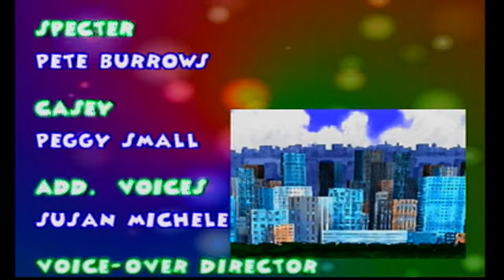Ape Escape 1 PS1 Longplay - (100% Completion)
This is Ape Escape 1 PS1 Longplay. In this video I catch all monkeys, collect all medals, and complete the time trials. Ape Escape is a platform video game, developed by Japan Studio and published by Sony Computer Entertainment. It was released for the PlayStation in May 1999 in North America, and June 1999 in Japan.

First time playing this game, I can't believe I never played this game as a kid. I absolutely love it. The monkeys can be a little bit annoying but once you get the hang of it, they're easy to catch. I did not bother to show gameplay of the mini-games because it has nothing to do with the percentage of the game, not to mention how hard the first 2 are.

TIMESTAMPS:

0:00 - Start
1:32 - Intro
4:42 - Level 1-1 (Fossil Field)
8:04 - Level 1-2 (Primordial Ooze)
10:06 - Level 1-3 (Molten Lava)
18:54 - Level 2-1 (Thick Jungle)
23:41 - Level 2-2 (Dark Ruins)
33:30 - Level 2-3 (Cryptic Relics)
41:05 - Level 3 (Stadium Attack)
44:48 - Level 4-1 (Crabby Beach)
47:45 - Level 4-2 (Coral Cave)
52:50 - Level 4-3 (Dexter's Island)
1:00:56 - Level 5-1 (Snowy Mammoth)
1:07:41 - Level 5-2 (Frosty Retreat)
1:14:48 - Level 5-3 (Hot Springs)
1:21:09 - Level 6 (Gladiator Attack)
1:23:46 - Level 7-1 (Sushi Temple)
1:28:34 - Level 7-2 (Wabi Sabi Wall)
1:37:58 - Level 7-3 (Crumbling Castle)
2:08:19 - Level 8-1 (City Park)
2:16:51 - Level 8-2 (Specter's Factory)
2:30:27 - Level 8-3 (TV Tower)
2:45:22 - Specter Fight #1
2:52:51 - Level 9 (Monkey Madness)
3:10:19 - Chariot Attack
3:40:10 - Specter Fight #2
3:46:18 - Ending 1
3:54:55 - Collectibles (Monkeys/Medals)
5:22:56 - Specter Fight #3
5:28:15 - Ending 2
5:31:46 - Final Cutscene
5:33:00 - Time Trials
6:00:37 - 100%